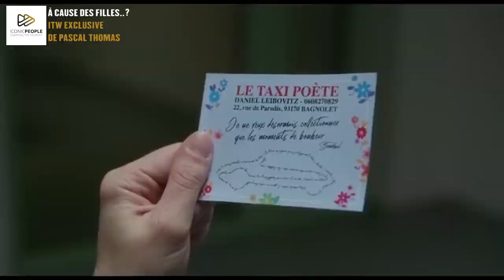Interview - Pascal Thomas (A cause des filles)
En exclusivité pour Iconic People, Pascal Thomas nous confie les anecdotes croustillantes du tournage de son film "A cause des filles".